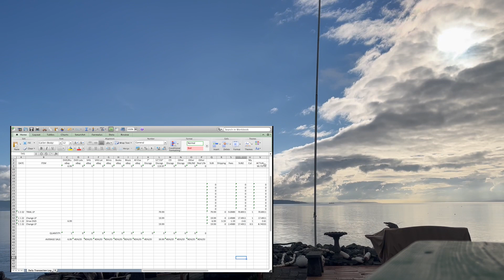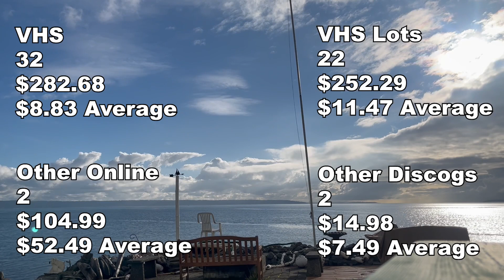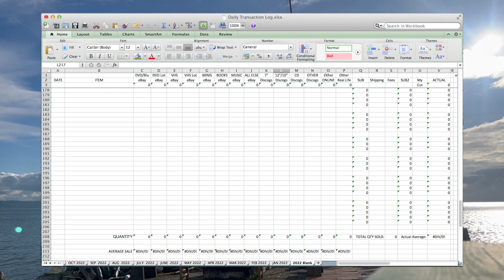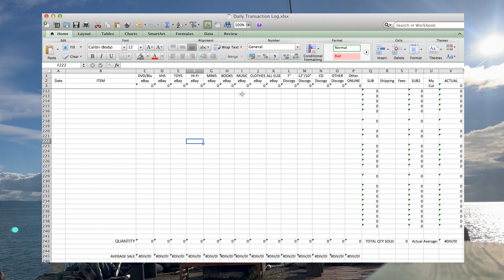2022 YEAR IN REVIEW: Channel Check-In + Reselling Report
A beautiful view from Whidbey Island gives me time to reflect on my last 365 days of YouTubing & reselling.

Here are some items I use in my selling and for YouTube:

The Mac Laptop I’m using to edit this video:

GoPro HERO8 Black - Waterproof Action Camera with Touch Screen

Neewer Ring Light Kit:18"/48cm Outer 55W 5500K Dimmable LED Ring Light

iDPRT SP420 Thermal Label Printer

BETCKEY - Compatible DYMO 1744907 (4" x 6") Shipping Labels [10 Rolls/2200 Labels]

ACCUTECK All-in-1 Series W-8250-50bs A-Pt 50 Digital Shipping Postal Scale

Scotty Peeler Label & Sticker Remover - The Original (Set of 2 Blue)

9x12 Mailing Envelopes:

TAPE (Best Price/Quality Combo I’ve Found So Far):
HERKKA 18 Rolls Heavy Duty Packaging Tape

You can check out the items I have for sale through eBay or Discogs here:

QUARTERBASH
23632 HWY 99, Suite F324